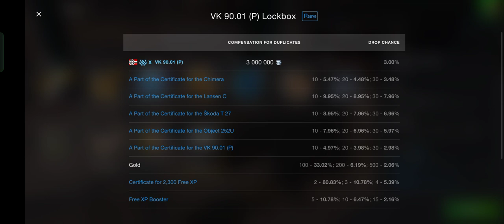Unboxing Vk 90. ​​01 (p) ! | world of tanks blitz